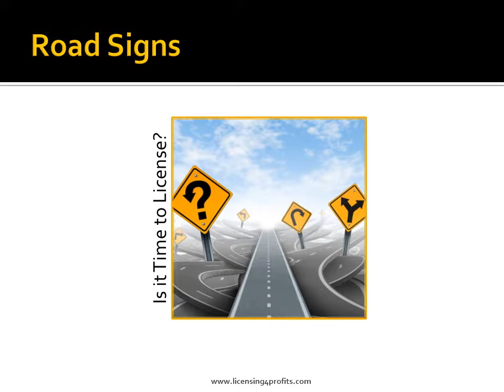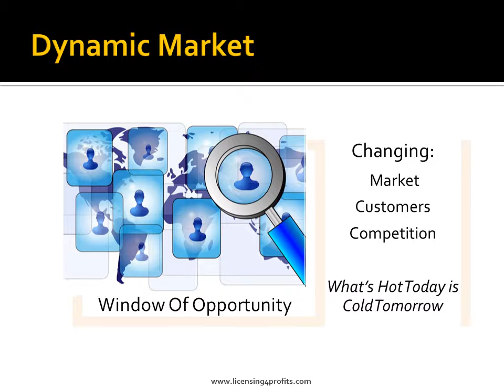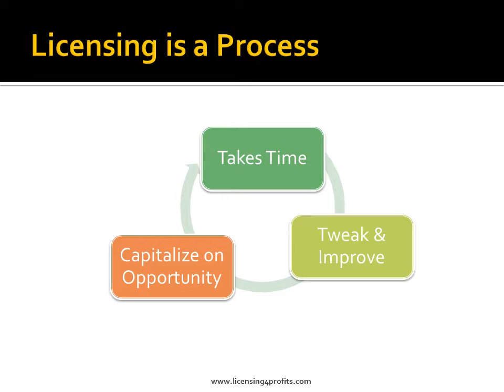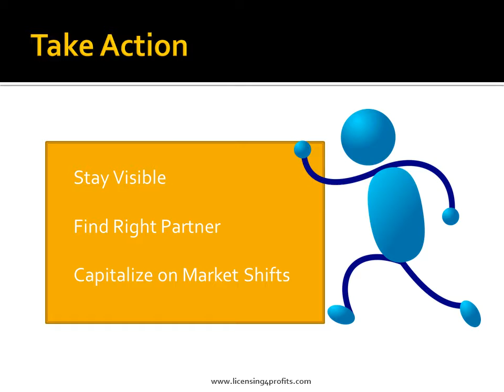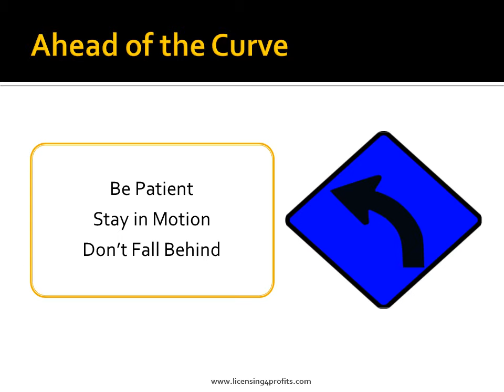Is Your IP Missing its Window of Opportunity?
Timing is everything when it comes to licensing.  Find out how to know when it's time to license and what to do to take advantage of your licensing opportunities.